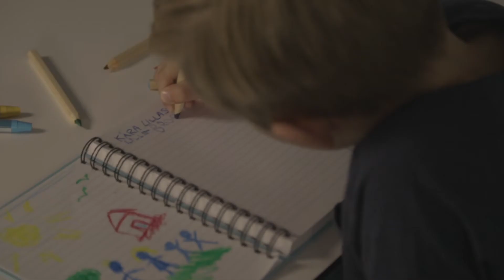Pyret & Snäckan - Crowdfunding film